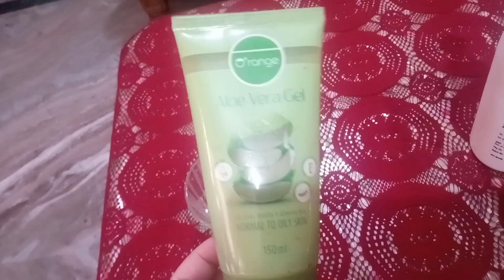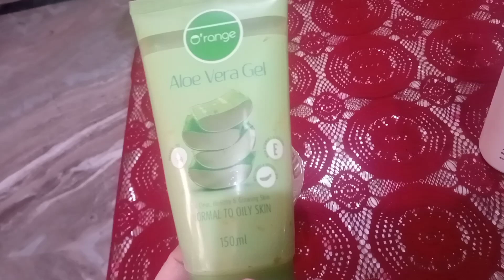Aaj Padosiyo K Sath Vlog Banaya 😂😁 | Hair Tips | VlogWithSiya | vlog12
Hi guys,